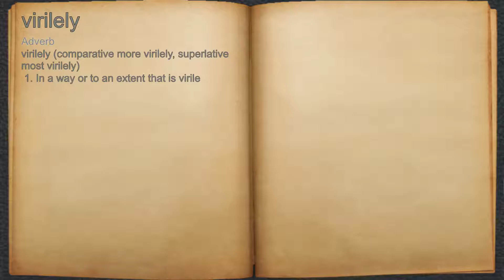What does virilely mean?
A spoken definition of virilely.

Intro Sound:
Typewriter - Tamskp